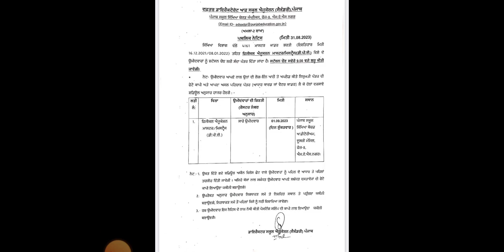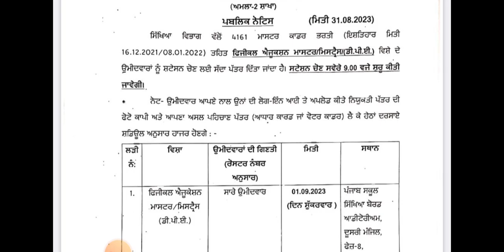Master Cadre 4161 New Notice, ਵਿਭਾਗ ਵੱਲੋਂ ਸਟੇਸ਼ਨ ਚੋਣ ਕਰਨ ਲਈ ਉਮੀਦਵਾਰਾਂ ਨੂੰ ਸੱਦਾ